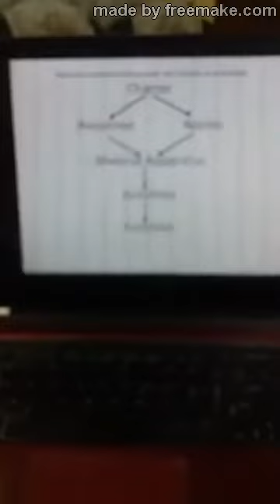FUNCTIONALISM approach by Malinowski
Understand Functionalism approach of Malinowski with current example of our society